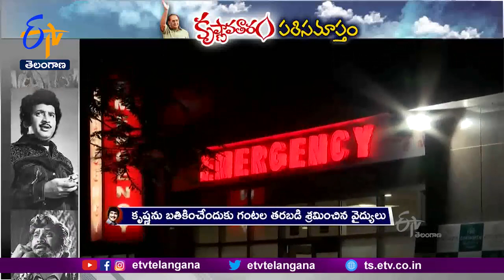Superstar Krishna | Telugu Film Industry is No More | తెలుగు చలన చిత్ర పరిశ్రమ దిగ్గజం కృష్ణ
తెలుగు చలన చిత్ర పరిశ్రమ దిగ్గజం, సూపర్  స్టార్  కృష్ణ ఇక లేరు. ఐదున్నర దశాబ్దాలపాటు చిత్రసీమను ఏలిన సినీ అల్లూరి... ఈ తెల్లవారుజామున 4 గంటల 9 నిమిషాలకు తుదిశ్వాస విడిచారు. కార్డియాక్ అరెస్ట్ తో ఆదివారం అర్థరాత్రి గచ్చిబౌలిలోని కాంటినెంటల్ ఆస్పత్రిలో  చేరిన కృష్ణను... బతికించేందుకు వైద్యులు శ్రమించినా ఫలితం లేకుండా పోయింది. కోట్లాది అభిమానులను శోకసంద్రంలో ముంచిన సినీ సాహసి... దివికేగిశారు. బుధవారం సాయంత్రం 4 గంటలకు కృష్ణ అంత్యక్రియలను తెలంగాణ ప్రభుత్వ అధికార లాంఛనాలతో హైదరాబాద్  మహాప్రస్థానంలో నిర్వహించనున్నారు.